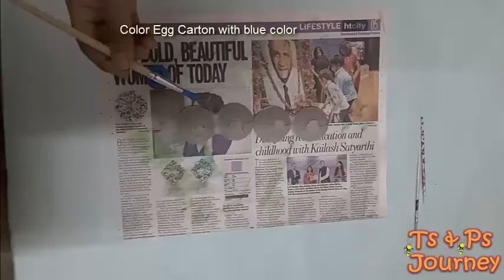Model for Kids| caterpillar craft video | How to make a paper worm I Making paper toys for kids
caterpillar Model for Kids ...very easy step.